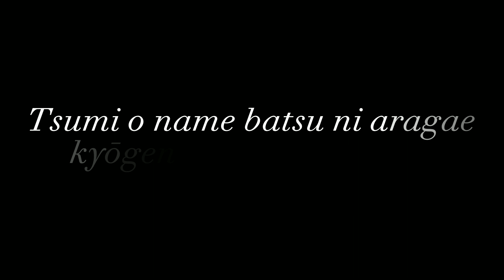Cat // Romaji Lyrics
masquerade daddy